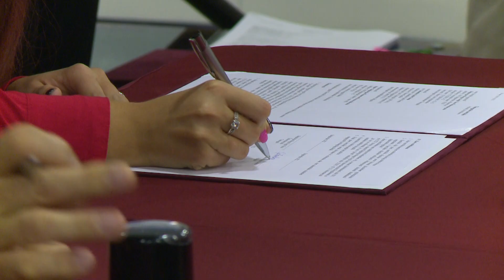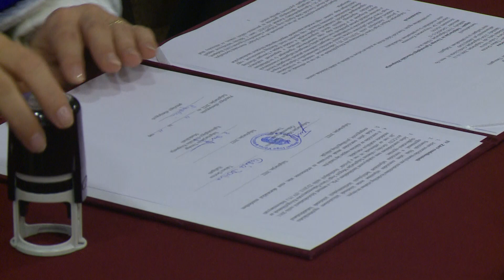Ünnepélyesen aláírták az "Itt van az otthonunk, itt van a jövőnk" ösztöndíj szerződéseit